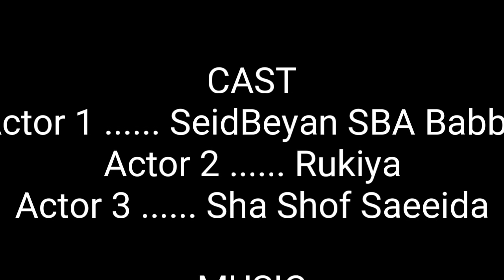መዳም ቤቷዋ ጠርታኝ ጉድ ሰራችኝ በወንድ መጨከን ግፍ ነው ቪዲዮውን እስከመጨረሻውይዩት ቁጥር 1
የተለያዩ ቻናሎች ሊንክ በመጨን ምት ፈልጉትን ማግኘት ይችላሉ

channel/UCgkxWsjCpOKdZ-uewAedovg